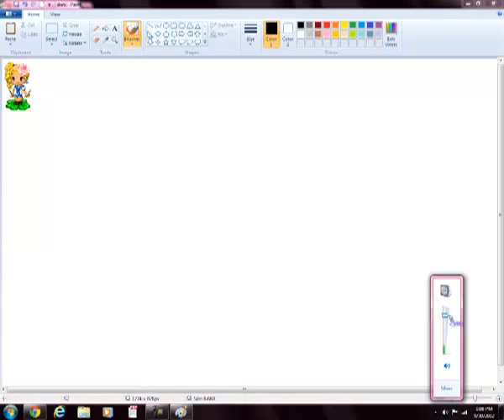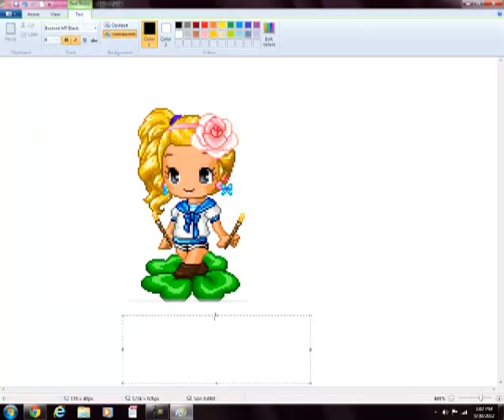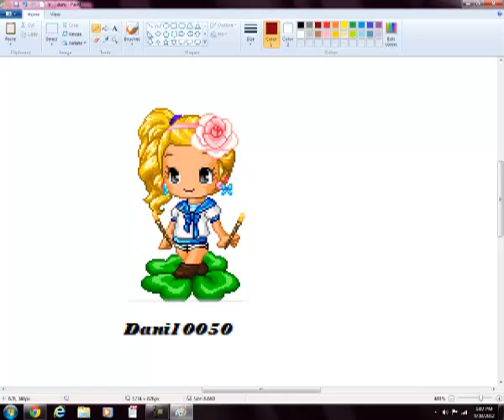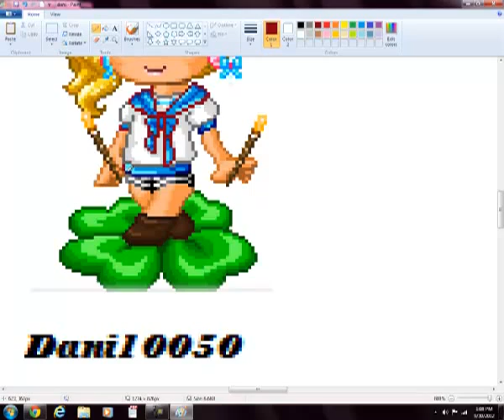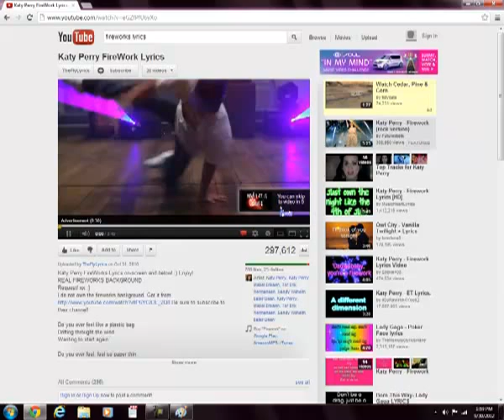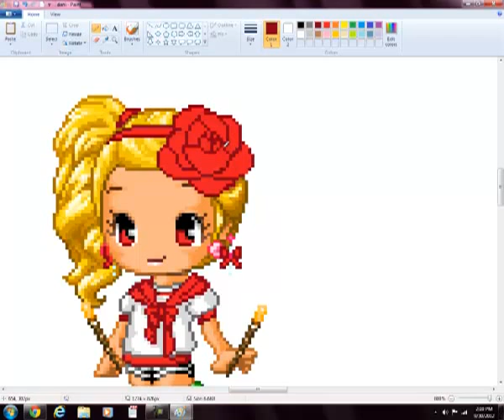Fantage Recoloring Request Dani10050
YAYYAYAAYYAYAYAY